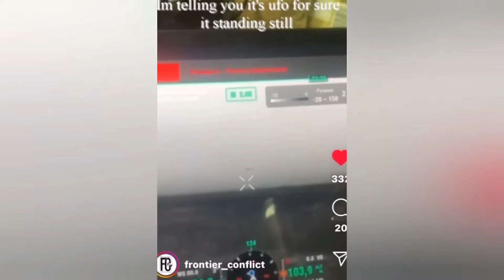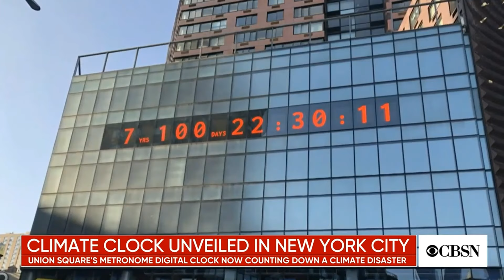WHEN YOU'RE READY COME N GET IT (short#4)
Hello Crazy World!  I'm baaaaaack! ... And I can't believe what's been going on with the clown show lately. Ridiculous.